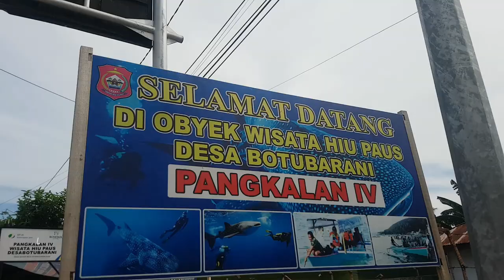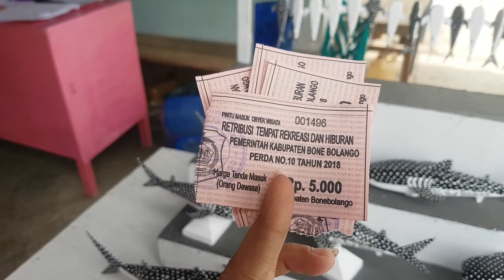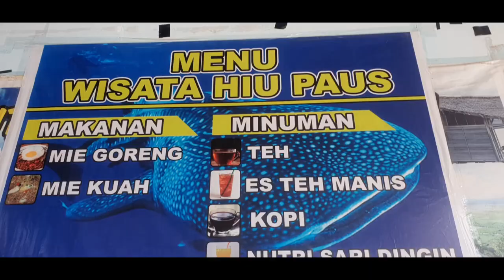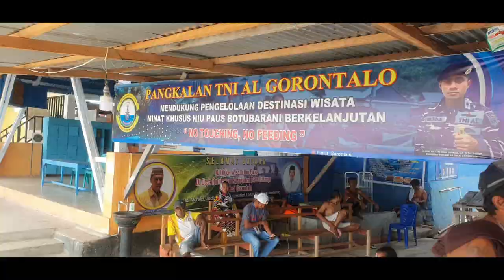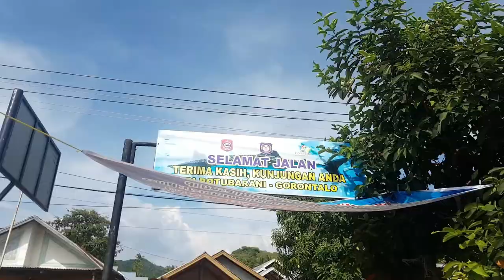Hiu Paus, Si Ikan Raksasa Yang Ramah | Nyai Andini Janda Kaya | Vlog 37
Hiu paus, Rhincodon typus, adalah hiu pemakan plankton yang merupakan spesies ikan Raksasa.  Kehadiran Hiu Paus di perairan Teluk Tomini, Gorontalo, menjadi magnet wisatawan.

Ingin merasakan sensasi berenang bersama hiu paus? Silahkan datang ke Botubarani, Bone Bolango, Provinsi Gorontalo.

Gear Aku,
Camera:
Samsung S7 Edge
Samsung S10+ (Nyai Andini)

Crew,
Faisal.
Fikar.

Fadhila Experience